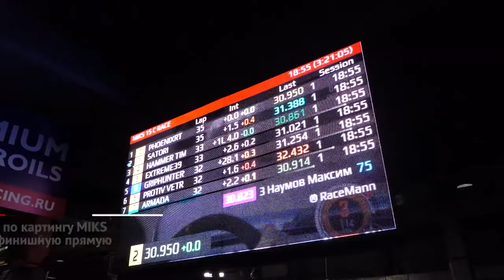Чемпионат MIKS идёт к финишу. «Автомобиль года в России» провел мастер-класс | Новости №1475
На картодроме Forza Karting состоялся седьмой и последний этап отборочного тура любительского чемпионата MIKS. Впереди — большой финал. За главный приз — 300 000 ₽ — поборются четыре сильнейшие команды. В большом финале состоятся две гонки — 22 и 23 мая. В первый день поедет группа B, а во второй — группа А, куда войдут десять команд, набравших наибольшее количество баллов за турнир.

А на дорогах общего пользования тем временем завершилось другое, не менее любопытное соревнование. В рамках национальной премии «Автомобиль года в России» состоялся традиционный мастер-класс — уникальное мероприятие, сочетающее в себе тест-драйв, пресс-тур и конкурс с различными заданиями. На старт автопробега вышли шесть экипажей из 24 человек: представителей СМИ, экспертов отрасли и простых водителей — тех, кто активнее других голосовал за лучшие автомобили. Им предложили прокатиться по маршруту Москва — Переславль-Залесский.